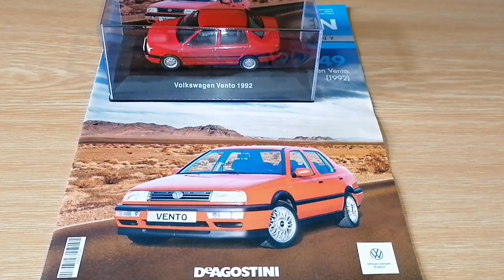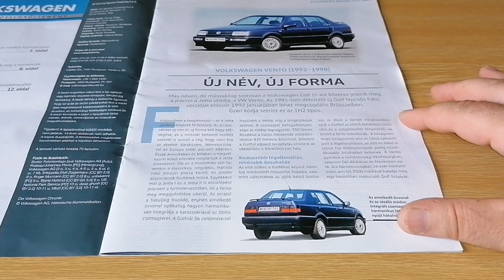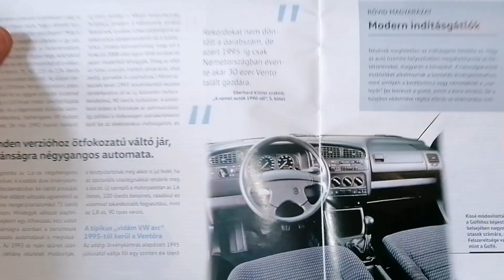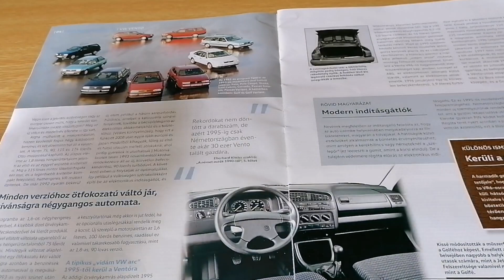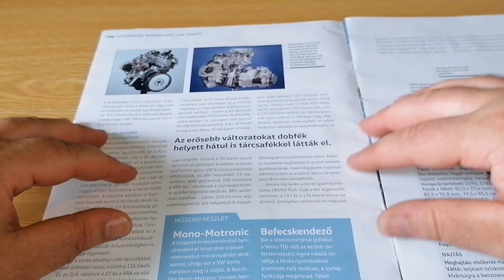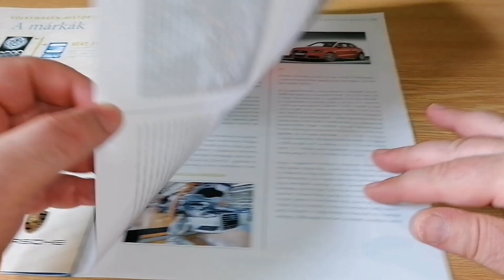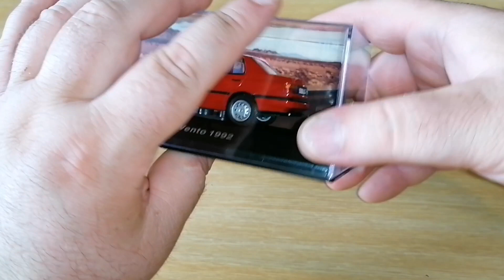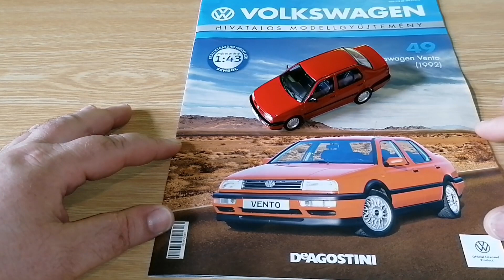Deagostini - Volkswagen Vento 1992 (49.szám) - Volkswagen Hivatalos Modellgyűjtemény